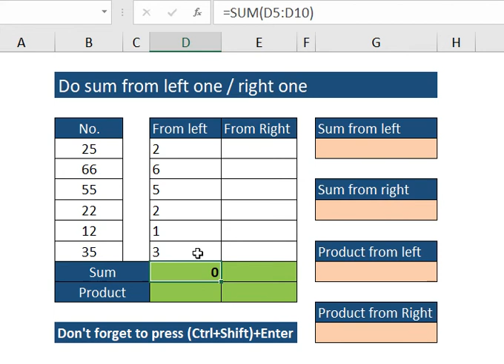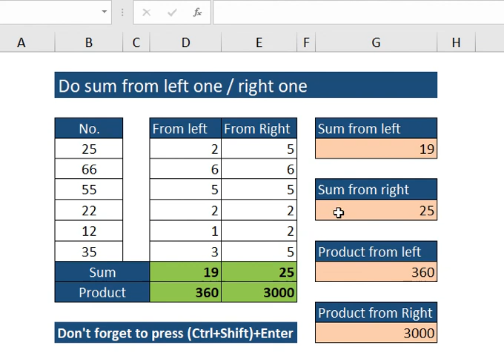sum from left & right Advance Sum & Product